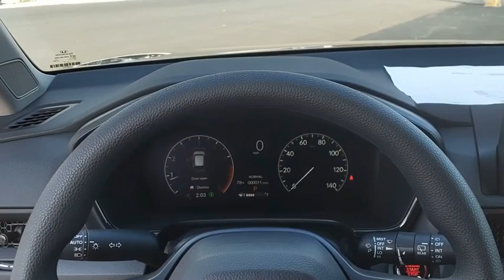2024 Honda CR-V EX New H53308